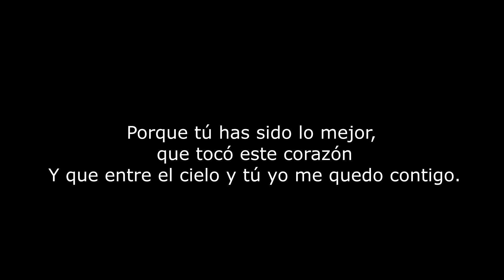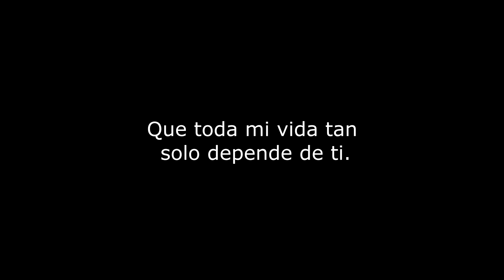Cómo hacer feliz a una Viajera- Maleta de 65 litros, para salir de viaje.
Desde hace algunas semanas teníamos muchas ganas de darle una sorpresa a Freya. Queríamos darle un regalo, que le fuera útil y que lo disfrutara.

Por eso decidí comprarle una maleta de espalda de 65 litros, ideal para salir a la montaña, hacer caminatas o para salir de viaje.

Cuenta con un resistente material y una estructura metálica que le proporciona estabilidad y protección lumbar.

Nosotros somos @El viaje del Caracol, una propuesta que busca viajar por América en una autocaravana.

Nos encontramos al sur de los Estados Unidos, en la ciudad de Canutillo muy cerca a la frontera con México.